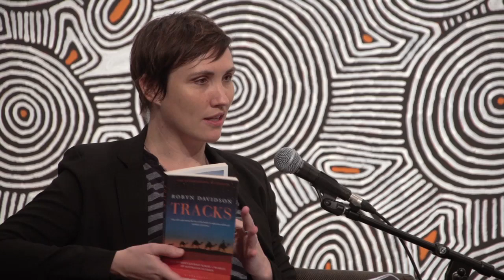Art After Hours | Author Robyn Davidson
Robyn Davidson is the author of the international bestseller Tracks which detailed her 2700 kilometre journey across the Australian desert with four camels and a dog. It won many awards, including the Thomas Cook Travel Book Award, and has been published in 20 languages. The film of Tracks starring Mia Wasikowska will be released next year.

Wednesdays
5pm - 10pm
Free admission